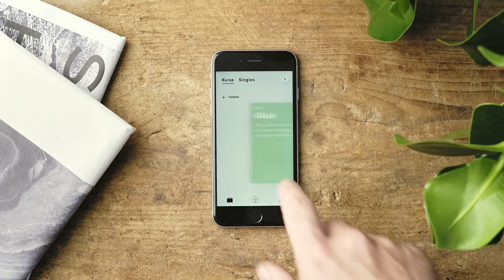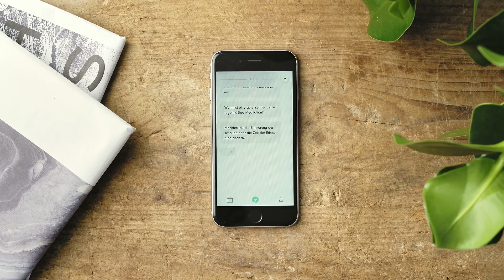Willkommen beim neuen 7Mind: Willkommen bei dir!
Willkommen beim neuen 7Mind!

Die Bedienung ist einfacher, die Bibliothek übersichtlicher und der neue Guide ist deine persönliche Begleitung durch das tägliche Meditationstraining. Neben dem neuen Design war uns besonders wichtig, die App persönlicher zu gestalten, so dass es noch leichter wird, Meditation in deinen Alltag zu integrieren. Deshalb findest du jetzt im Mittelpunkt eine ganz neue Funktion: den 7Mind Guide. Der Guide leitet dich durch die App und hilft dir, deine ganz individuelle Routine zu finden. Unsere Bibliothek ist jetzt übersichtlicher und intuitiver gestaltet. Und im neuen Profil findest du alle Einstellungen und deine Abzeichen an einem Ort. Inhaltlich bleibt alles wie gewohnt: Moderne Achtsamkeit, wissenschaftlich fundiert und zeitgemäß!